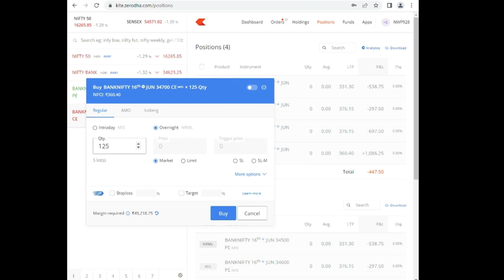LIVE TRADE BANKNIFTY BOOKED LOSS